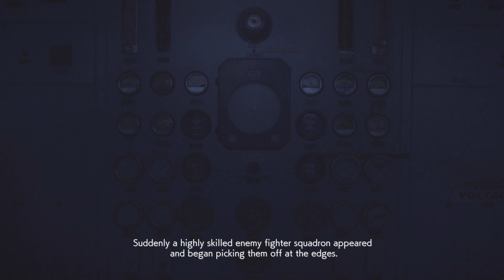Ace Combat 7: Skies Unknown Campaign Walkthrough (PS5 4K 60FPS) Part 9 "Operation Three of a Kind"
Ace Combat 7: Skies Unknown Campaign Walkthrough (PS5 4K 60FPS)